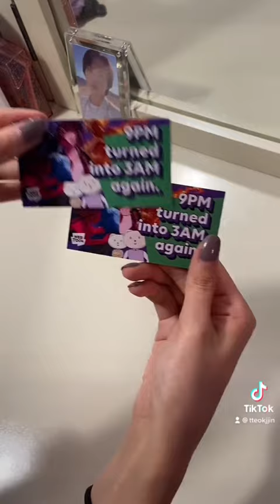going to the bt21 popup truck!! 7/21/22